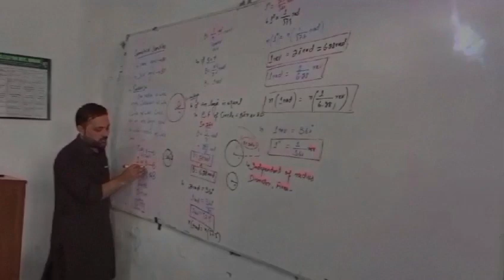Sir syed Najeeb Ullah during lecture 🦋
Follow our page for the physics lectures